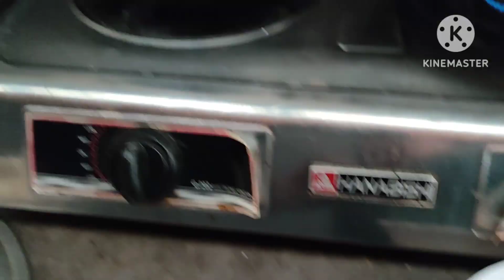kainan Ng yaya sa school vs driver part2,/recipe ni KA TOLIT'Z VLOG,